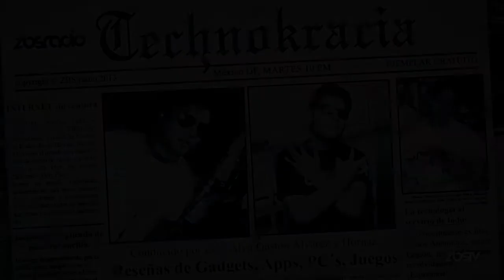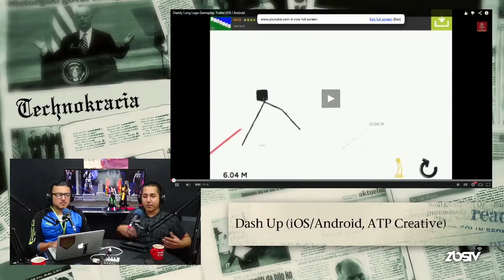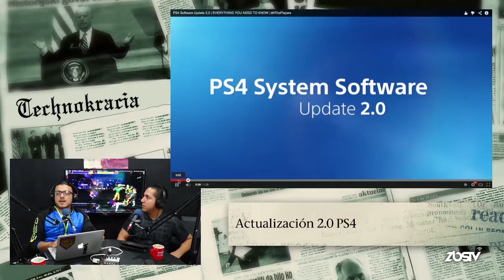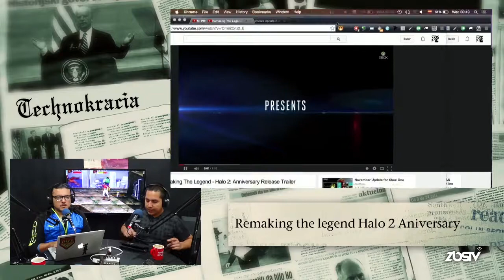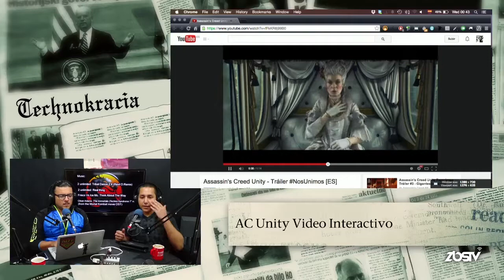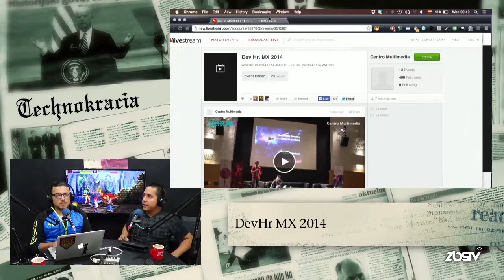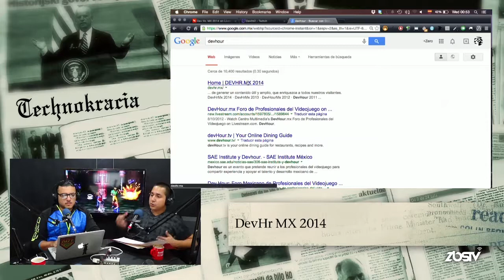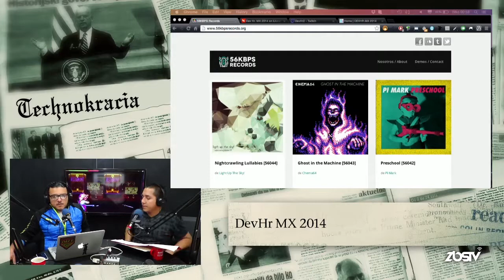GAMING - PS4 2.0 update, GTA San Andreas Xbox 360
**NEWS**

* Actualización 2.0 PS4
* GTA San Andreas para xbox360
* Remaking the legend Halo 2 Aniversary
* AC Unity Video Interactivo

REVIEW

* DevHr MX 2014

Trinidad

* The trip (ios, Henry Gousen)
* Dash Up (ios, android, ATP Creative)
* Daddy Long Legs (ios, android, set snail)